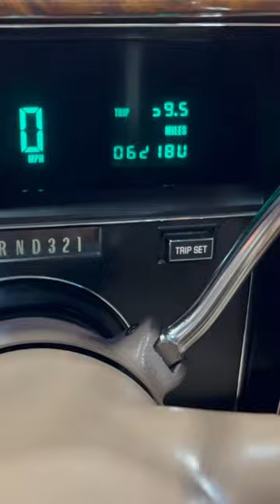1991 Cadillac Brougham Available at Rolling Museum’s Classic Car Dealership!!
Checking out this Clean 1991 Cadillac Brougham 20 inch Spokes N Vogues Available at Rolling Museum’s Classic Car Dealership Check Out